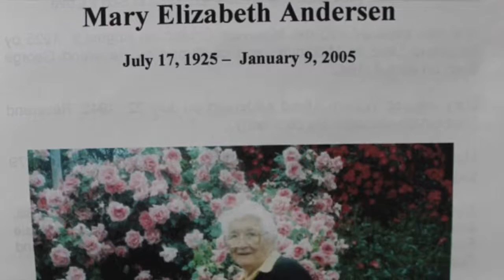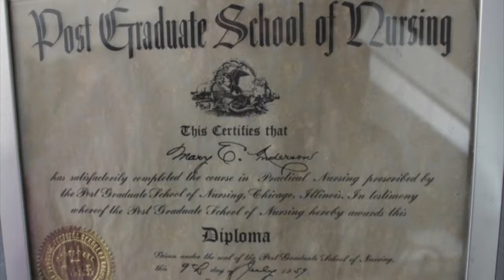Mary E Andersen